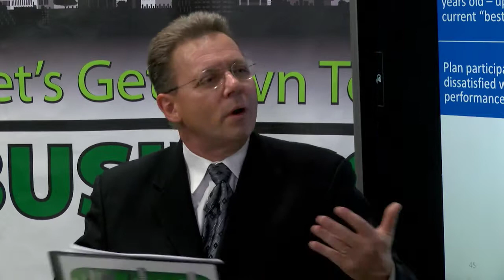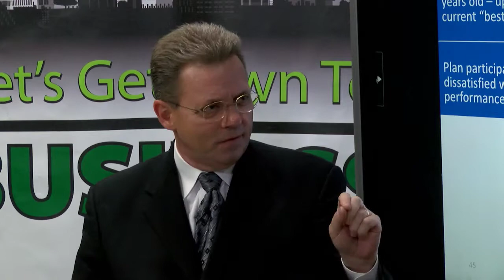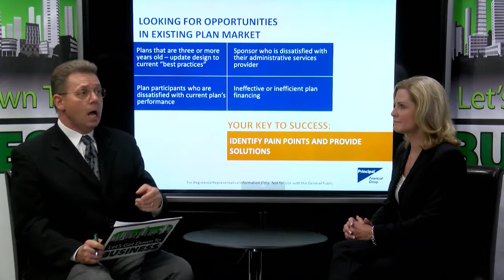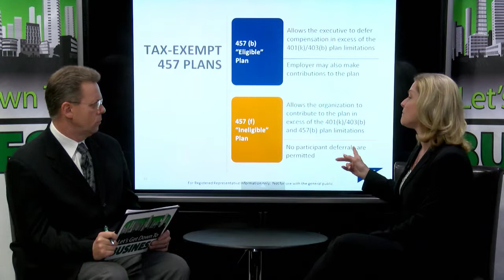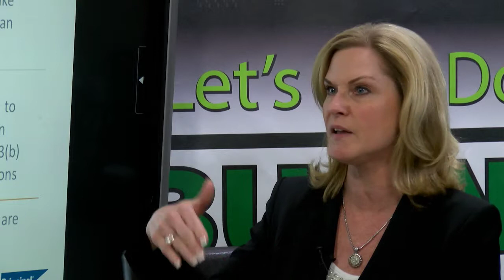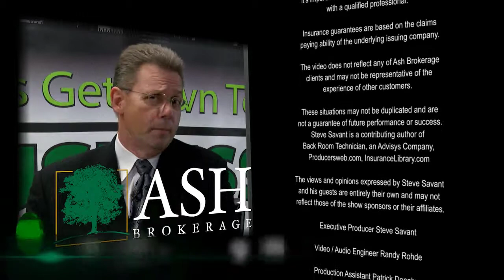How deferred compensation generates sales opportunities from existing plans - Deferred Compensation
There are several inroads that can accommodate new deferred compensation plans with existing qualified plans. Lack of high touch service and cumbersome administration can be a pain point for employers and a door opener for advisers. Online syndicated financial columnist Steve Savant interviews nationally recognized business expert Sherry Flint, CLU on Let's Get Down to Business.